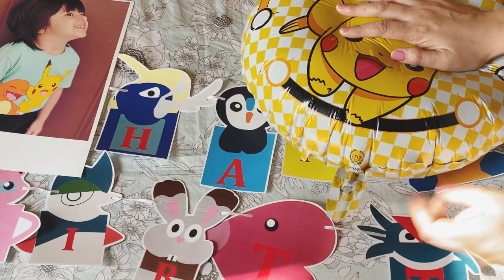How to deflate foil balloons || How to release air from foil balloon